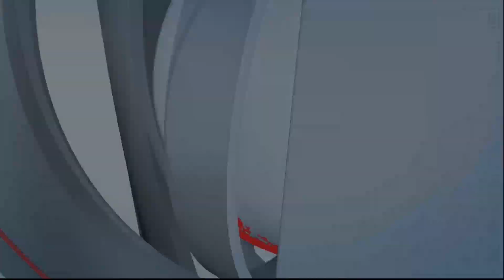breakingnews सिद्धेश्वर कारखान्याचा विराट मोर्चा.. एक्सक्लुझिव्ह व्हिडिओ